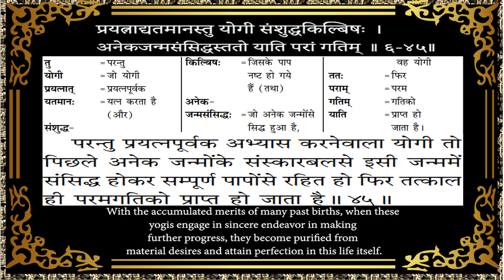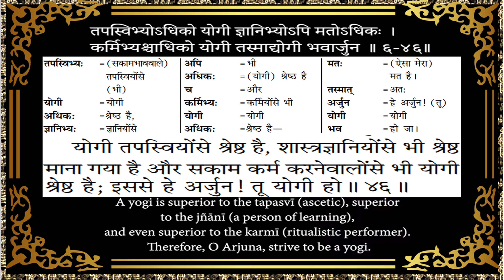Bhagvad Geeta Chapter 6 Shloka 45,46 with Anvaya and Hindi-English Meanings